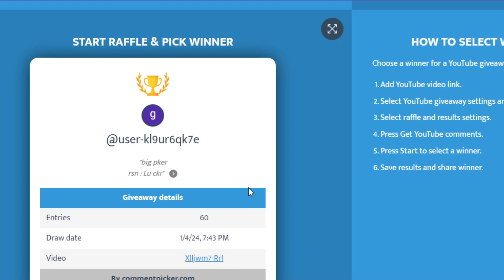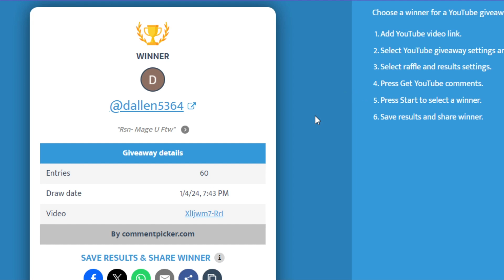World Record Dharoks DM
Have you seen faster than this? Two-tap should be theoretically possible if they have pid and they hit you decent each of their first 2 hits and you're slappin back. If you've done it post it in my discord and I'll feature you!